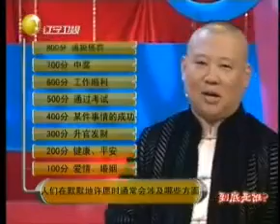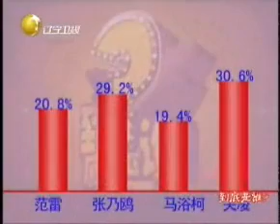到底是谁？ 大忽悠是张乃鸥